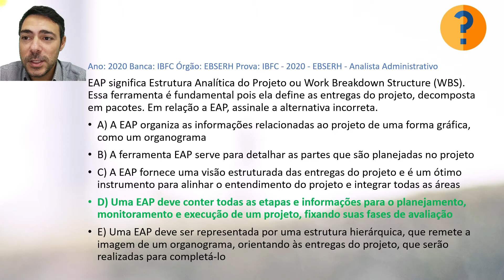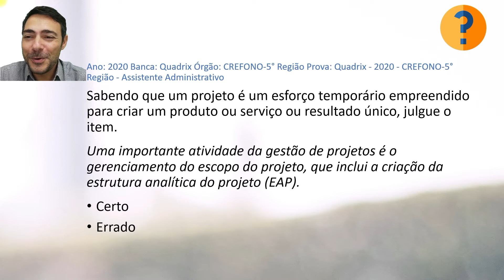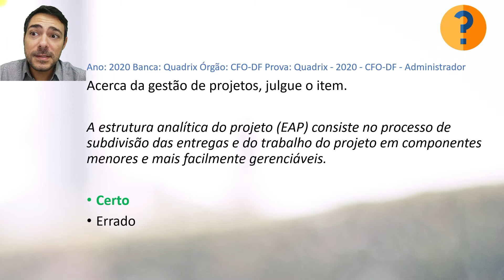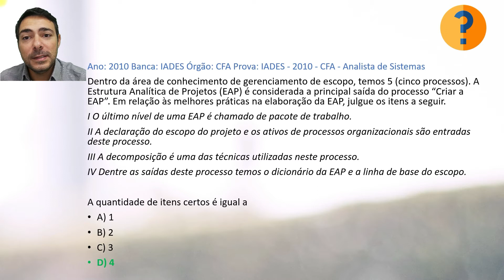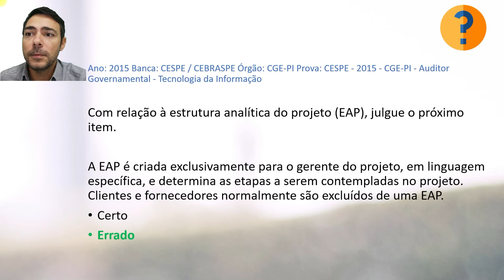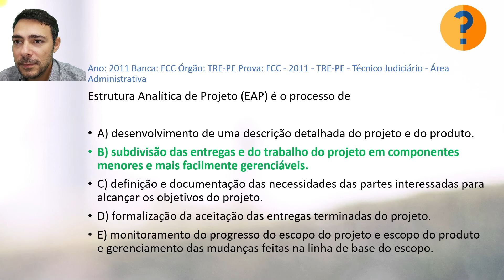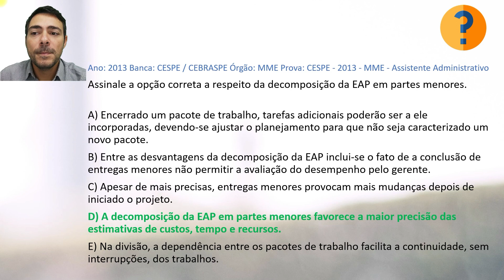Exercícios (questões comentadas) sobre Estrutura Analítica de Projeto - EAP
Gestão de Projetos - Aula 4 - Exercícios com questões comentadas de concursos sobre Analítica de Projeto - EAP

Profs. Thiago Jabur Bittar e Luanna Lopes Lobato (UFCat)